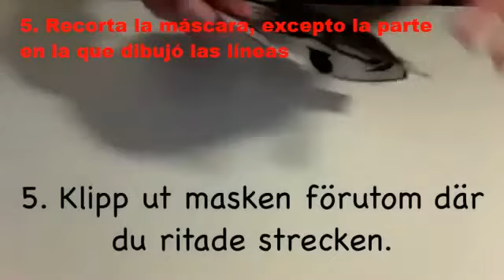Como hacer Máscara de Guy Fawkes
No necesitas comprar una máscara puedes usar tu creatividad y hacer la tuya, aquí te dejamos una idea de como hacerla paso a paso.